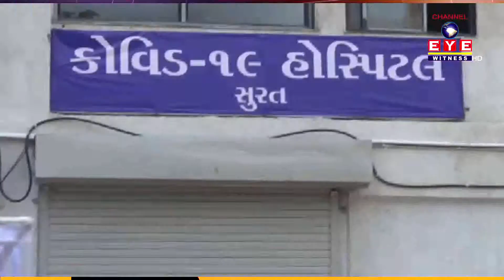CORONA UPDATES || સુરતમાં કોરોનાનો કહેર યથાવ,નવા 34 કેસ નોંધાતા કુલ પોઝિટિવ આંક 1087 થયો || NEWS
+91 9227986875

દક્ષિણ ગુજરાત ની લોકપ્રિય ચેનલ આઈ વિટનેસને સબસ્ક્રાઈબ કરો અને બેલ આઈકોન જરૂરથી દબાવો...જેથી દરેક મહત્વના વીડિયોની નોટિફિકેશન તમને મળતા રહેશે...🔜
ANYTIME...ANYWHERE...WE ARE THERE...